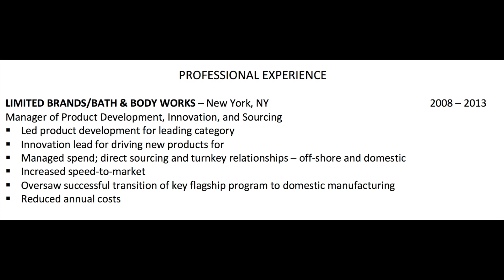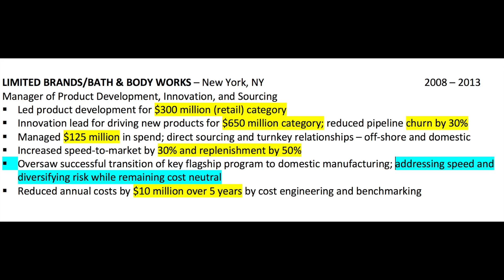Improve Your Resume By Qualifying and Quantifying Your Accomplishments!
Make sure you qualify and/or quantify your accomplishments under each of your job descriptions!  And don't write what you were simply responsible for, write about what you achieved and measure it!  Employers don't want you to re-hash what your duties were.  They want to see what you did!  Send me your questions and non-offensive comments and each week you'll get a chance to win a copy of my book and I'll answer your questions on the weekly Q&A Video!